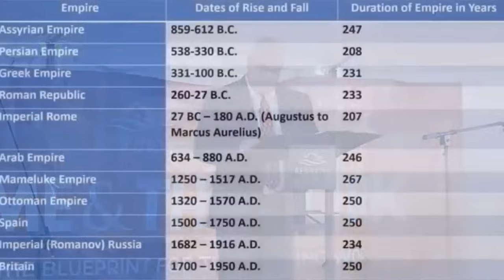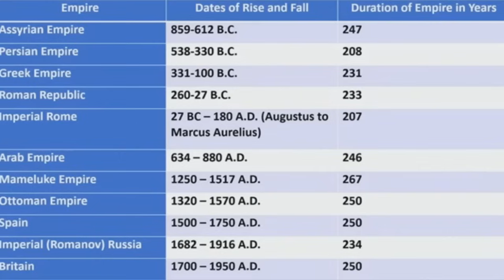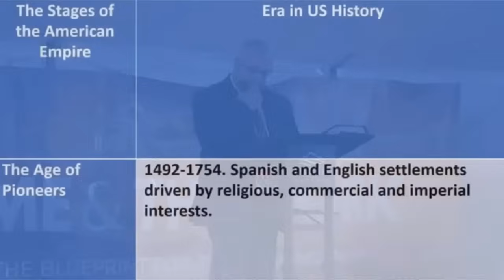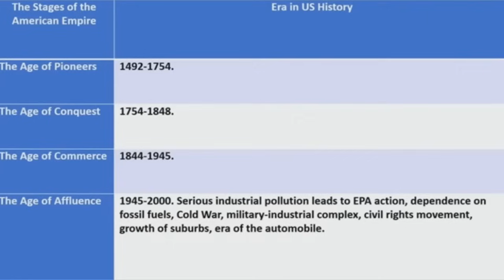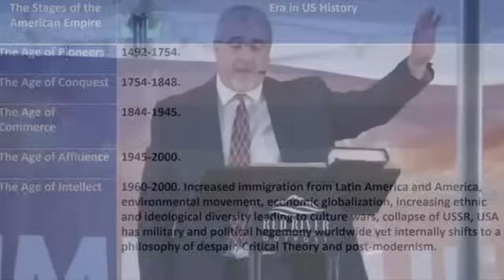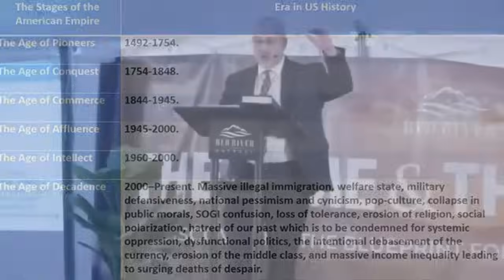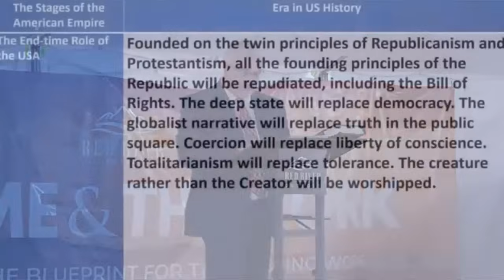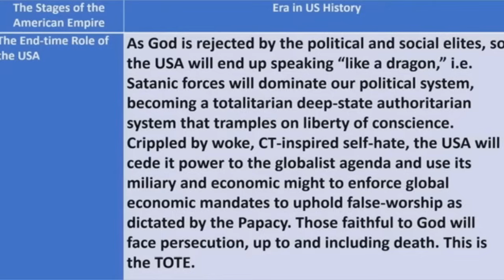ДР КОНРАД ВАЙН: ЭТО ВРЕМЯ ПРИШЛО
Конрад Вайн представляет очень своевременные вести, касающиеся пророчества и грядущих событий. Но самое главное наша пророческая роль как народа Божьего.
ЕСЛИ ВЫ ХОТИТЕ ПОДДЕРЖАТЬ ЭТО СЛУЖЕНИЕ:
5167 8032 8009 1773 ОЩАДБАНК
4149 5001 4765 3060 Raiffeisen Bank Aval
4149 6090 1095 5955  ПРИВАТ БАНК
WESTERN UNION, MONEYGRAМ, RIA